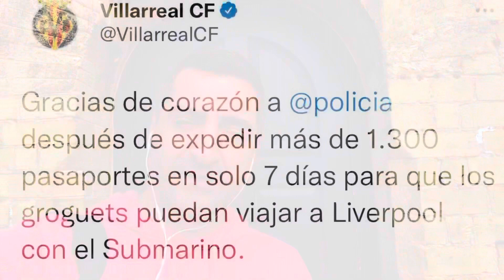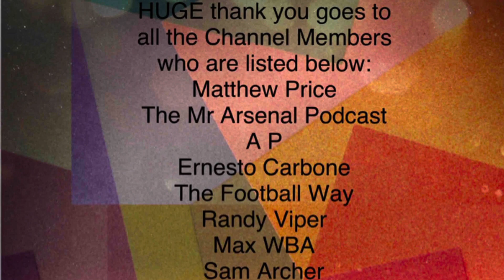Villarreal fans certainly enjoying themselves in Liverpool before tonights Champions League game 🍻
I NEVER ask for donations or expect you to donate to me, but would be honoured if you showed your generosity as this channel is starting to take up a lot of my time these days.

And before I forget please check out 'Football with Brownie' on the podcast platforms of Apple/Google and Spotify!